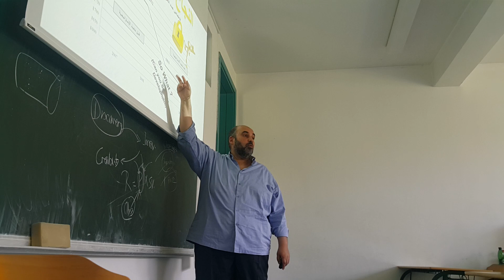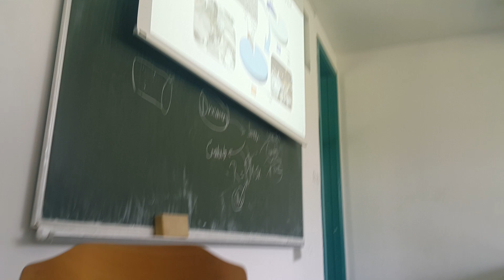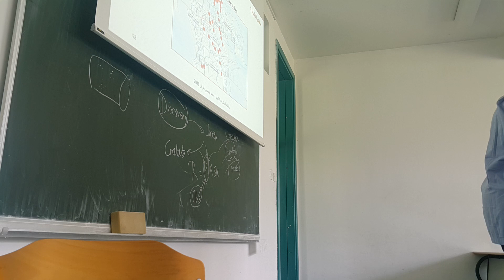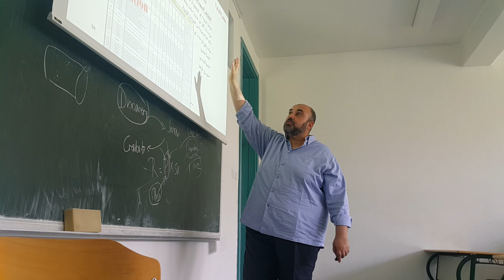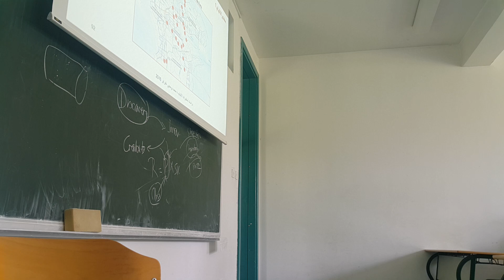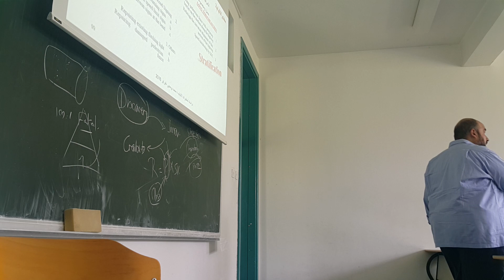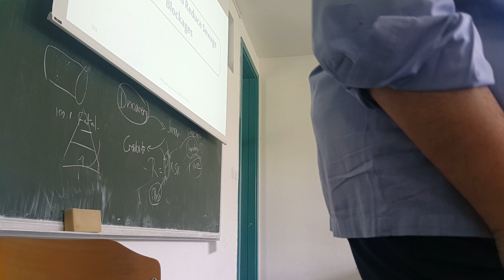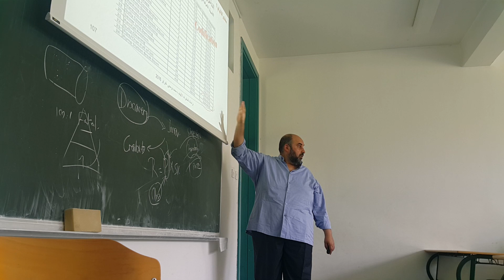Directions for dealing with Field Exploration- the Power of "Inspiration Labs"- Bosnia 6/2016